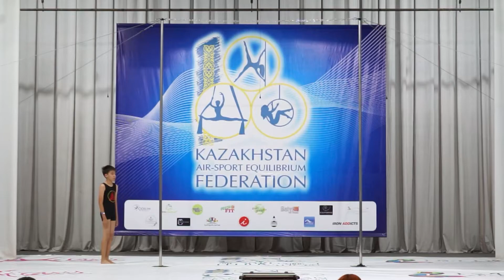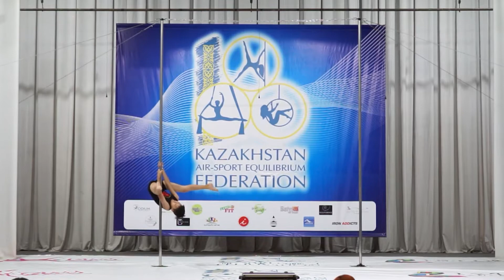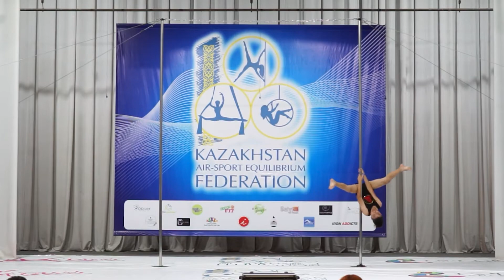Тажмаганбет Алибек (Da Istina, Нур-Султан, Казахстан)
1 место
Спорт на пилоне
10-14 лет Дети Мальчики Novice Boys
Начинающие (Amateur)
Кубок Республики Казахстан 2022
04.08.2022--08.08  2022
Павлодар
Pavlodar, Kazakshatn
Pole Sport Championship
Kazakhstan Republic